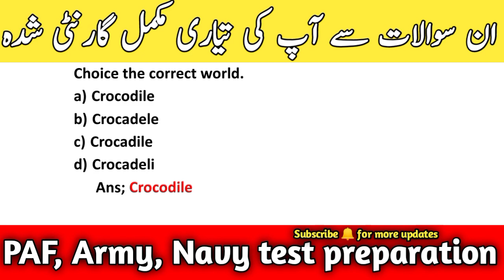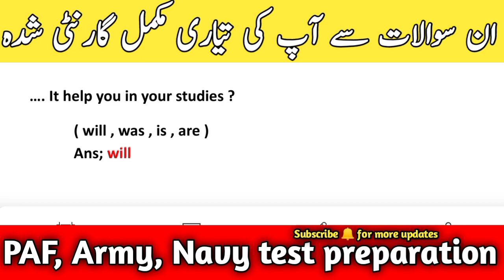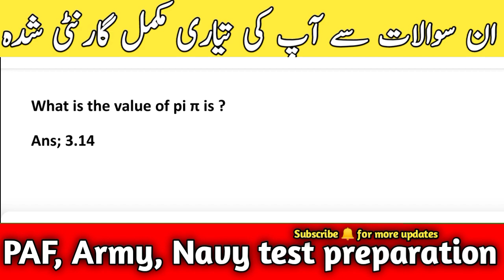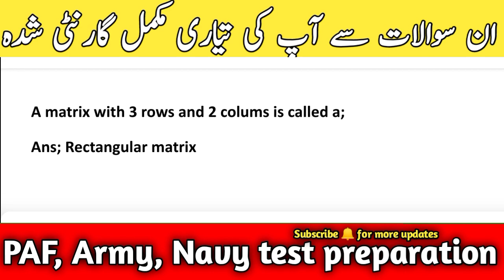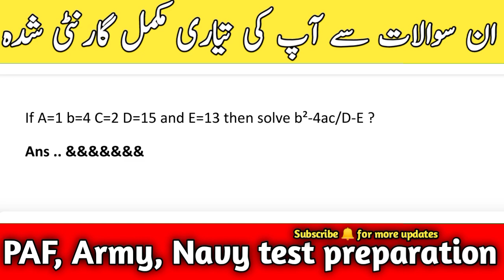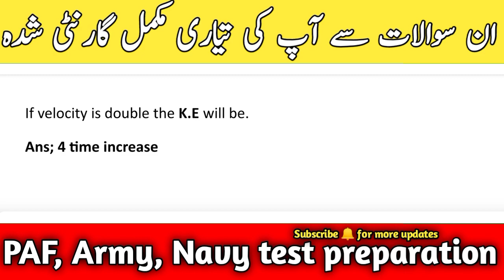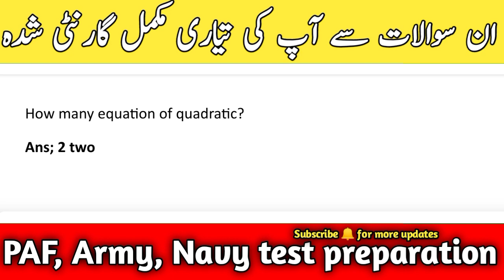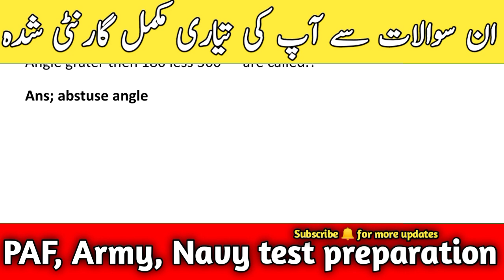PAF, Army , Navy Preparation 2024 | Mix IQ past Experience Papers and Repeated Questions ❓⁉️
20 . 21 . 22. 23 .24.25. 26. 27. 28 jan mix acedemic IQ past Experience Papers Repeated Question ⁉️